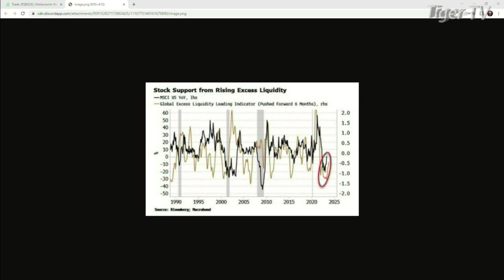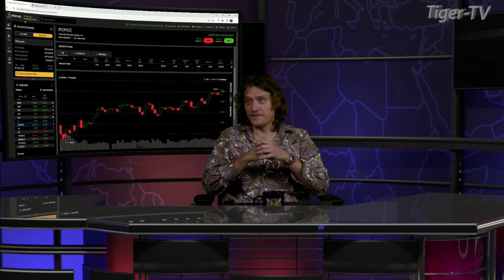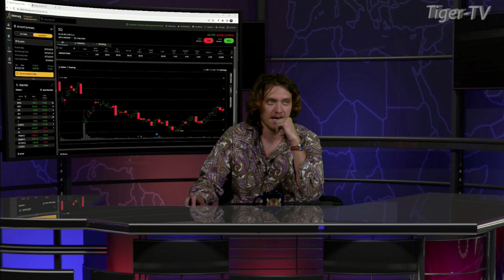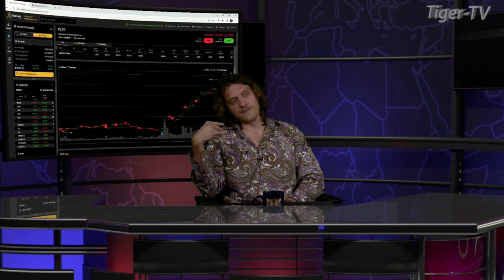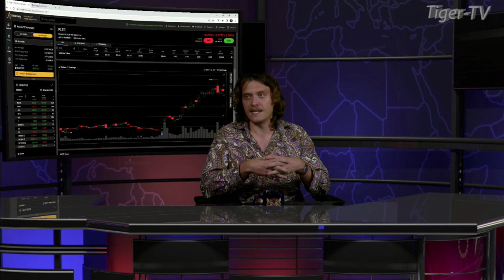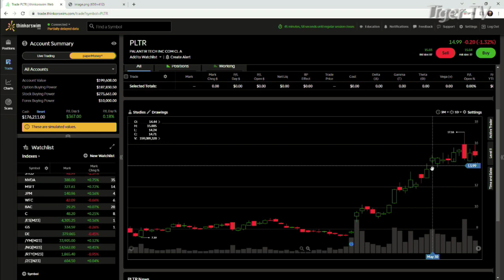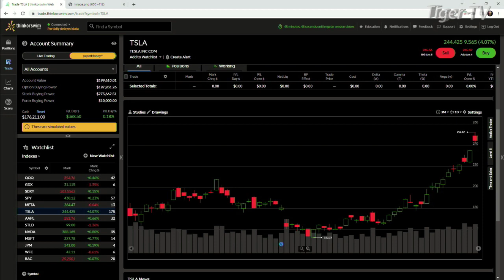June 9th, Daily Market Recap - 2023